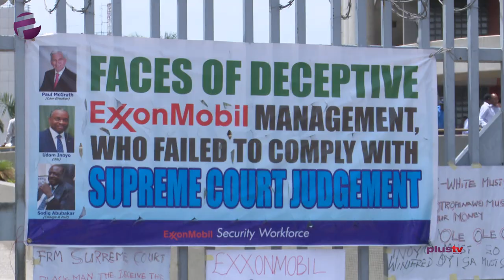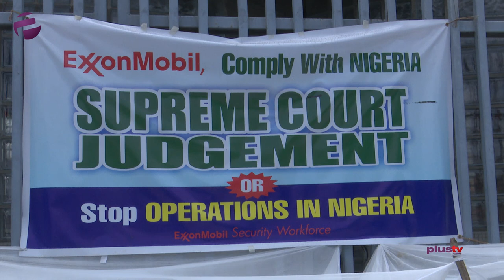Protest continue at EXXON Mobil premises, Lagos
It has been twenty days since the protest of the ex-MOBIL staff, who have been laid off.

According to the protesters, EXXON Mobil has not obeyed the ruling from the court, Plus TV Africa has the latest development.